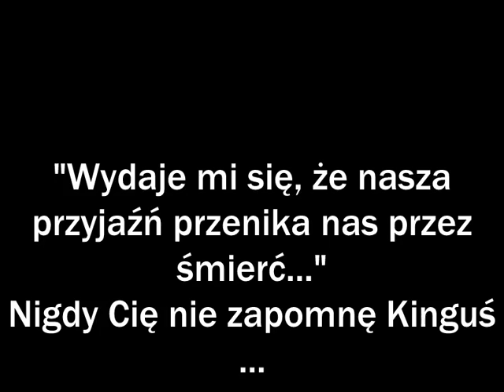For my best friend Kinga ...[*]